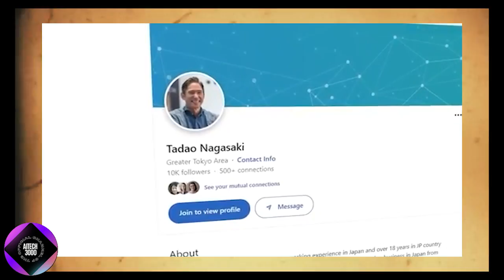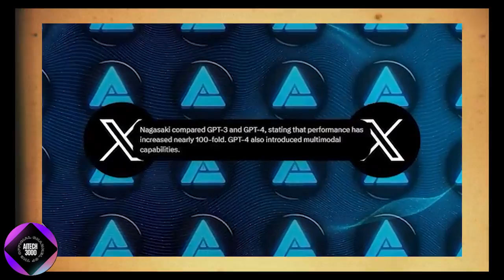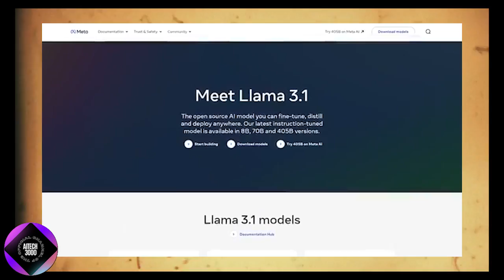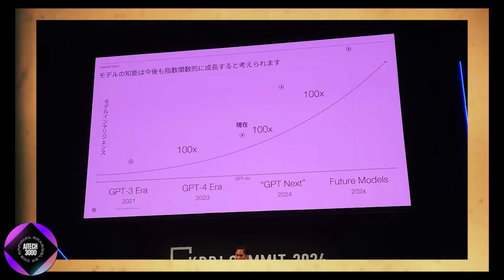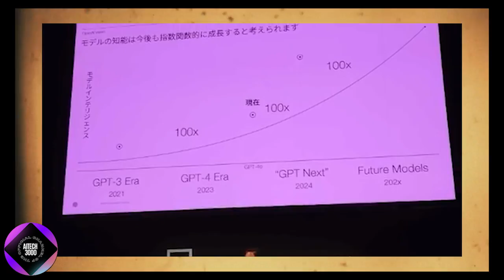OpenAI GPT-Next is SCARY! 100x More Power Than GPT-4!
The tech world is buzzing with the release of OpenAI's latest breakthrough: GPT-Next! In this video, we dive into how GPT-Next has stunned everyone with 100 times more power than its predecessor, GPT-4. Discover the groundbreaking features, capabilities, and implications of this revolutionary AI model and how it could transform various industries and applications.